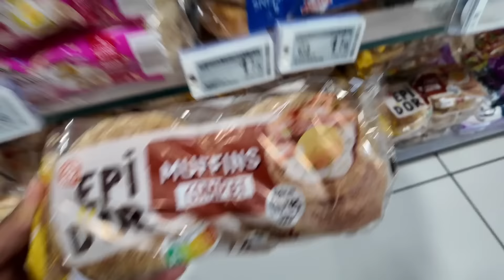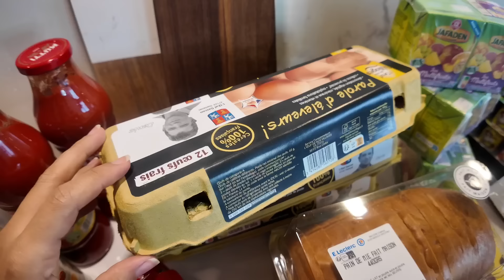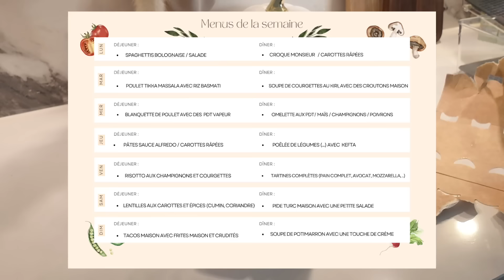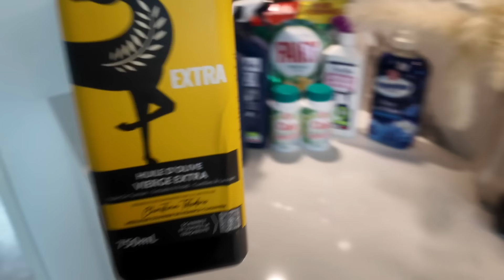Retour de Courses : Comment je m'organise pour des repas variées !